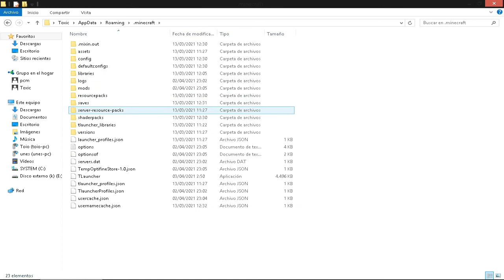Descargar Mods De Aventura Exotic Critters Mod para Minecraft 1.16.1, 1.16.2,1.16.3,1.16.4 y 1.16.5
Solo Tienes que Saltar Publicdad. Link Del Mods.
Descargar Mods Para Minecraft
Descargar E instalar Mods Para Minecraft
Mods Para Minecraft
Modificaciones Para El Minecraft

Lα copiα de este video,
sera denunciada.